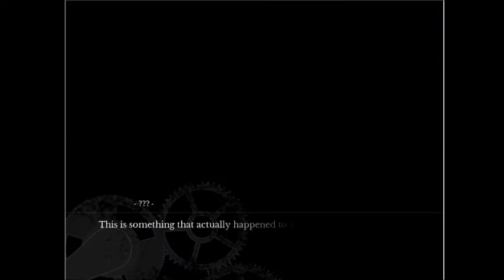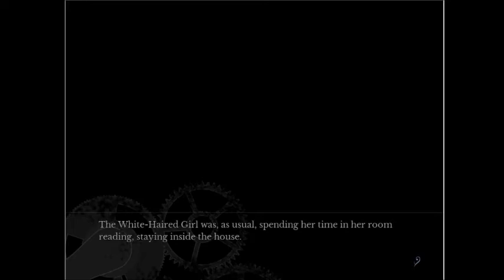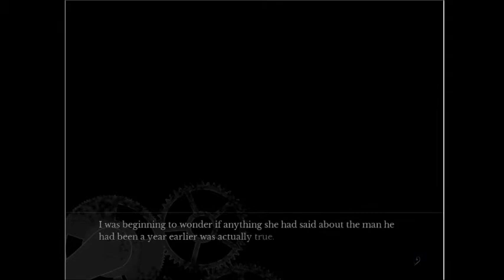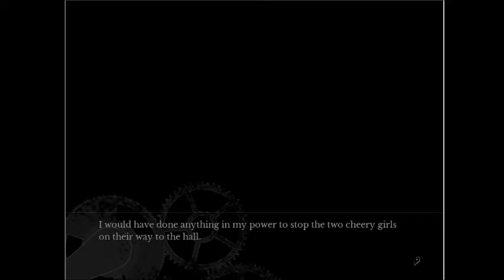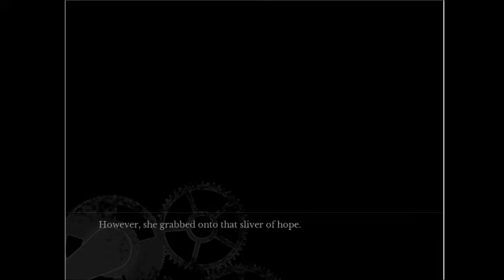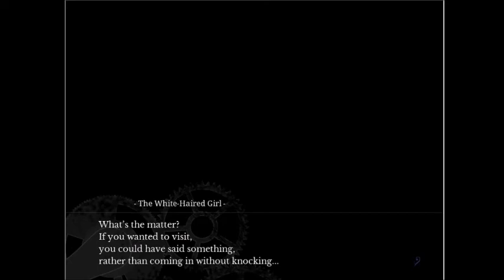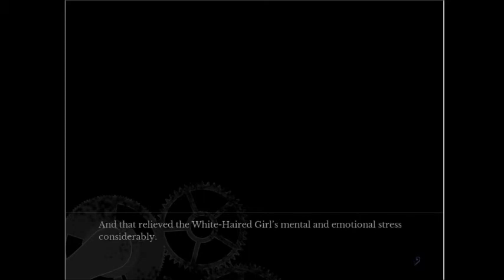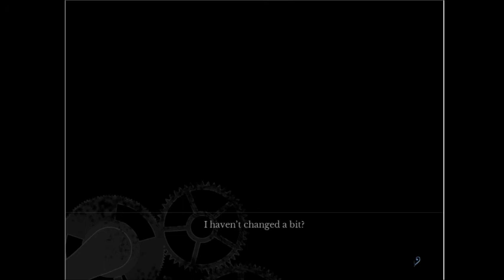Manipulation: House in Fata Morgana: Part 7